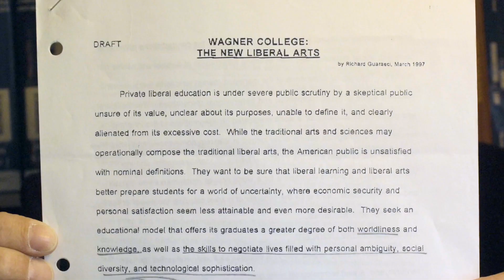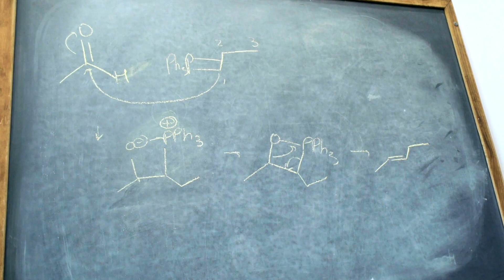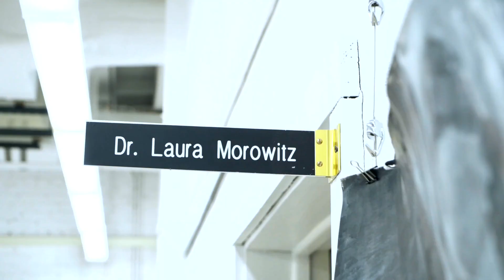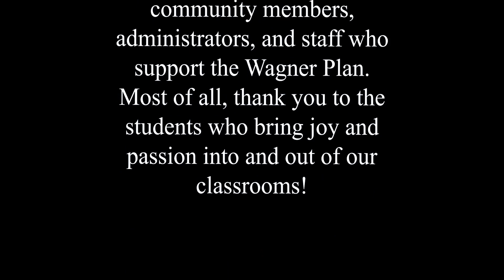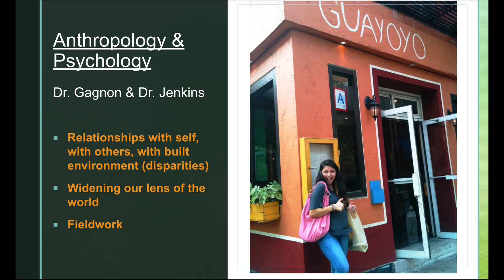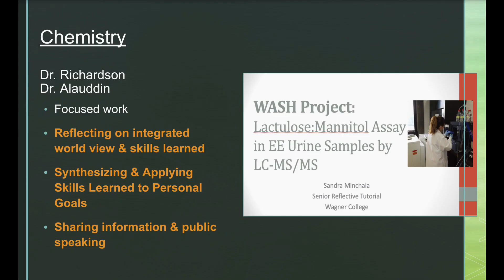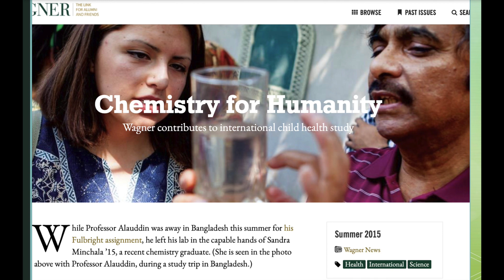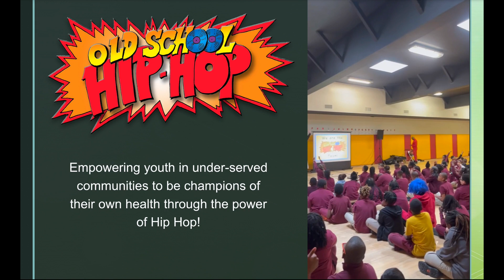Wagner Plan reflections: 25 years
Hear from professors, students, alums and President Angelo Araimo on the impact of the unique curriculum and relationship-building of the Wagner Plan and what its Learning Communities have meant for the college.